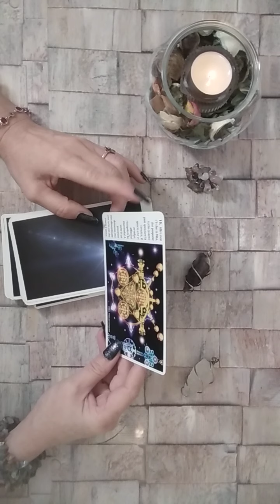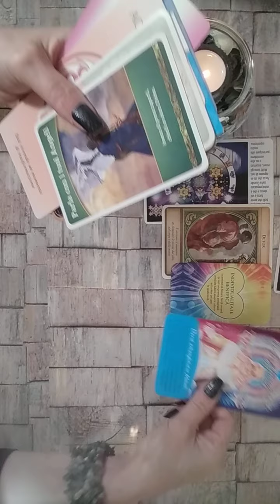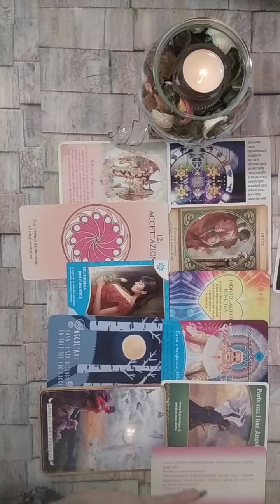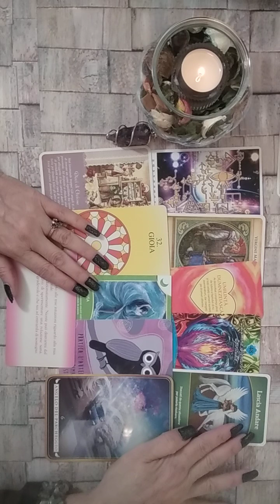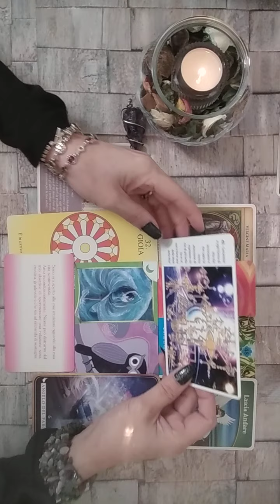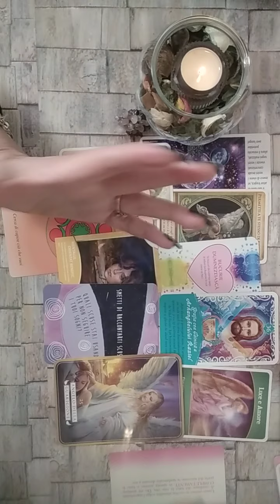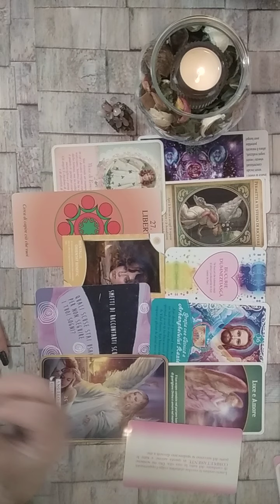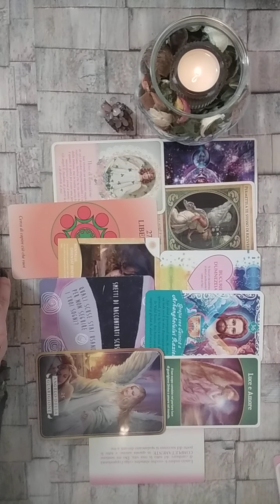Ce ar trebui sa stiu in acest moment? Oracol Angelic 🌻🍀